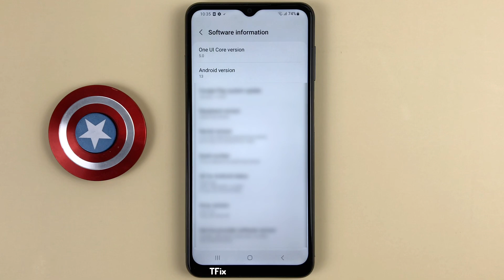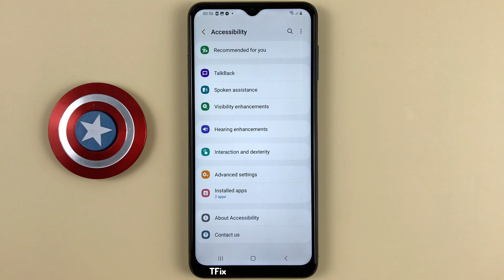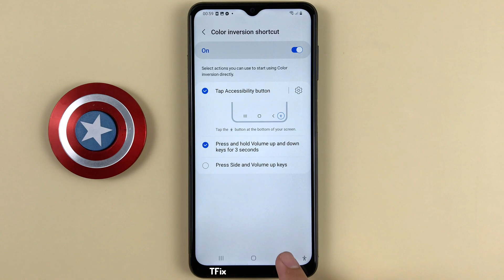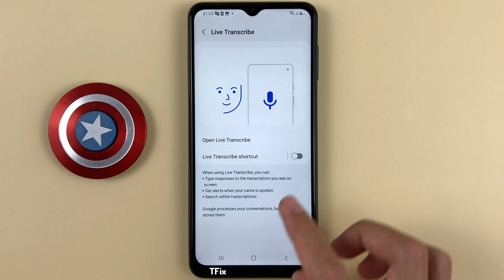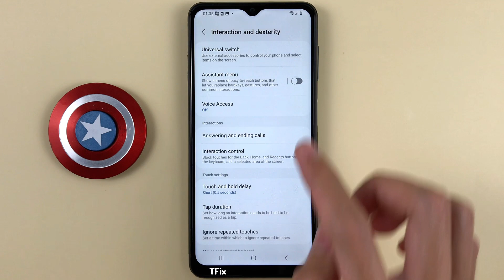How to disable the humanoid icon on the system navigation bar on Samsung A04s Android 13